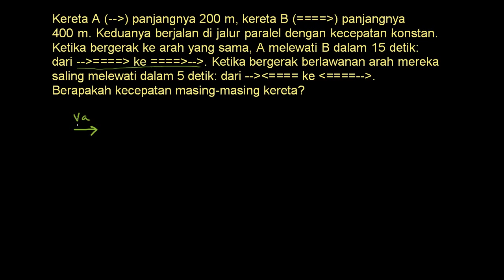15 Soal Cerita Kereta Menyusul